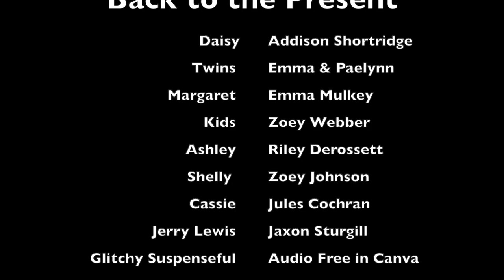Back to the Present Cinemania 24